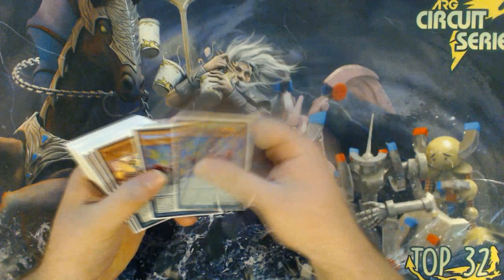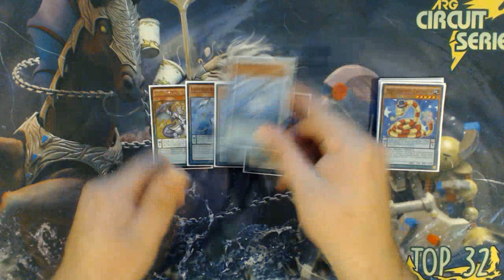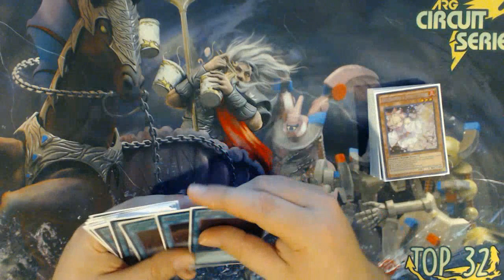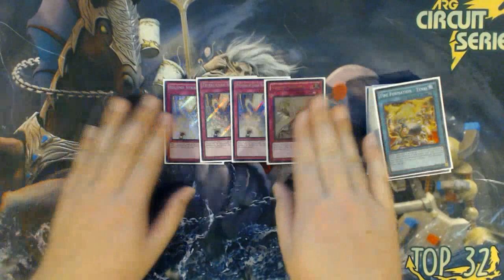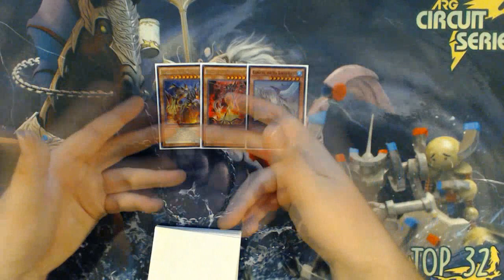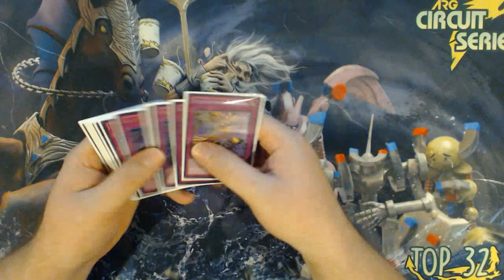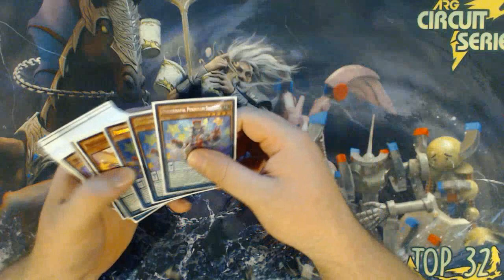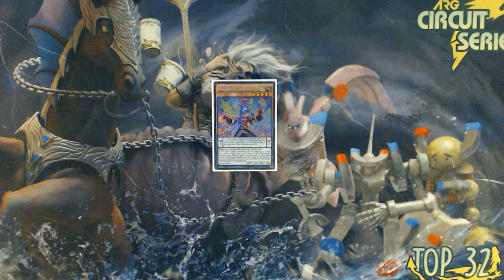My 22nd Place ARG Atlanta - Performapal Zoodiac - Deck Profile NotTop16Tho ;( YUGIOH! BEST! Lol